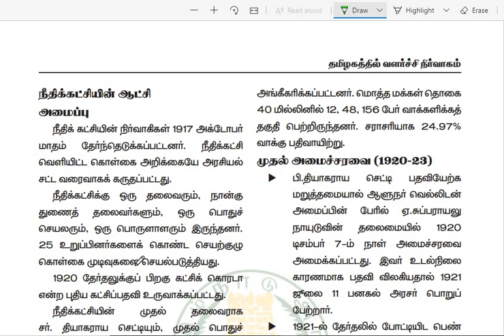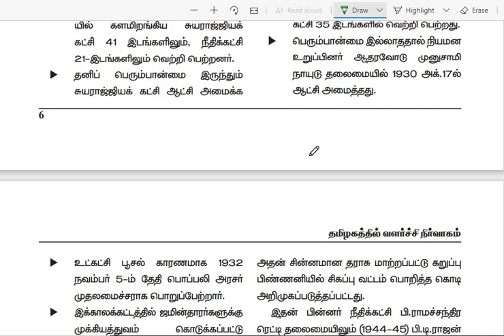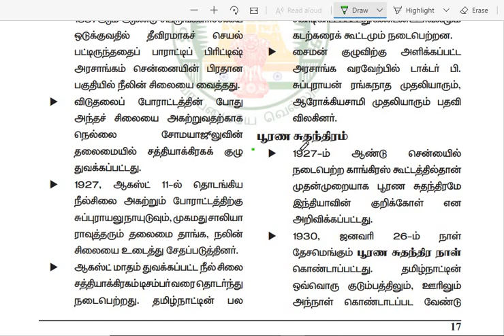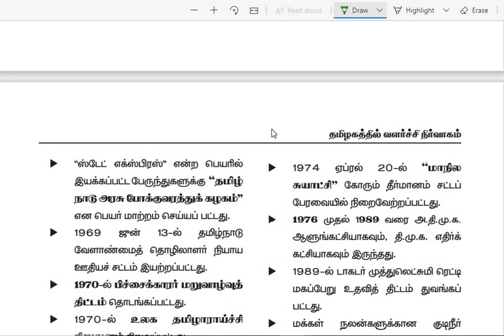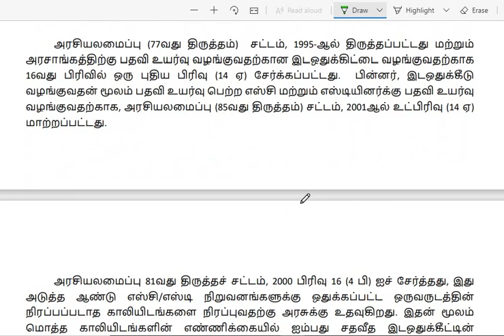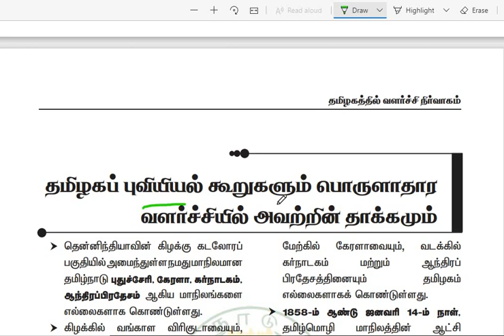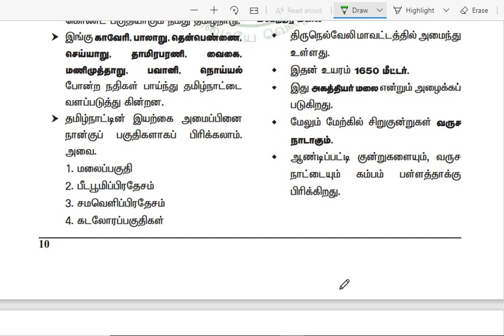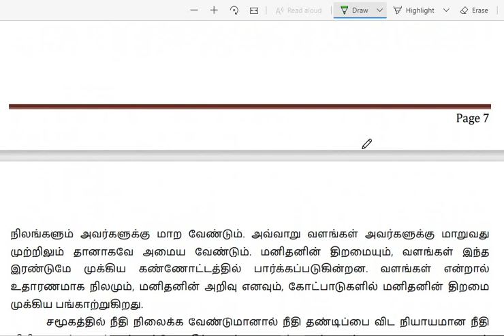Unit 9 தமிழகத்தில் வளர்ச்சி நிர்வாகம் | government free material | TNPSC GROUP 2 /2A UNIT 9 MATERIAL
our channel provide DAILY CURRENT AFFAIRS IN EVERY MORNING 9 'o' clock.

2. TNPSC GROUP 2 AND 2A SYLLABUS TOPICS IN SCHOOL BOOK WITH PAGE NUMBER VIDEO LINK :

4. tnpsc group 2 and 2a syllabus topics general science in school book with page number :